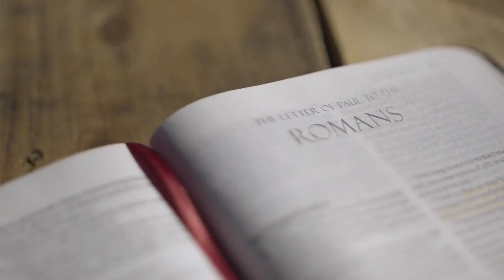November 11 Devotion